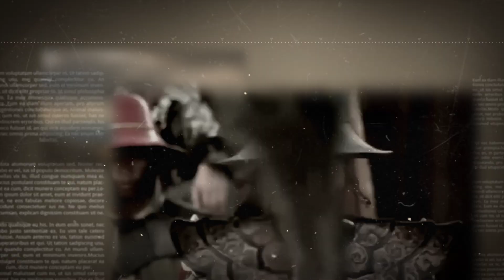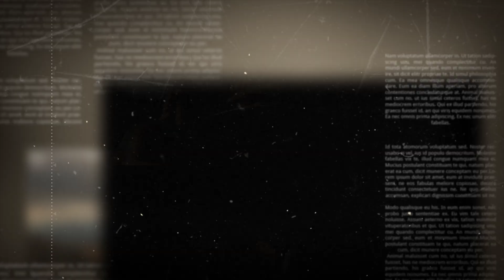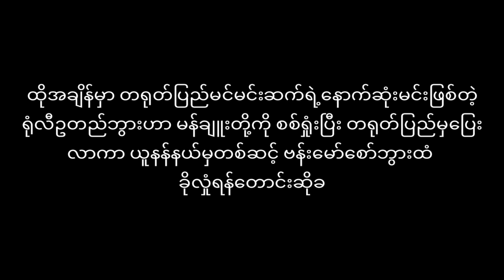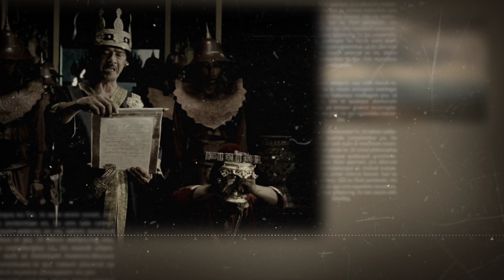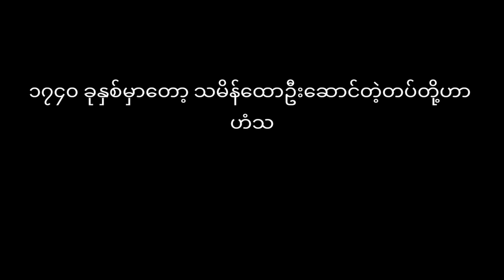End of the Nyaungyan Era ( ညောင်ရမ်းခေတ် ပျက်သုဉ်းခြင်း)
သမိုင်းကြောင်းဆိုင်ရာများကို ဗဟုသုတဖြစ်ဖွယ် ပုံမှန်တင်ဆက်ပေးနေပါတယ် ခင်ဗျာ။

ဘုရင့်နောင်မင်းကြီးရဲ့သားတော်တစ်ပါးဖြစ်တဲ့ ညောင်ရမ်းမင်းကြီးဟာ တောင်ငူအင်ပါယာပြိုကွဲသွားပြီးတဲ့နောက် ညောင်ရမ်းမင်းဆက်ကို စတင်တည်ထောင်ခဲ့ပုံ၊ နှစ်ပေါင်း ၁၅၀ကျော်အကြာ  ညောင်ရမ်းမင်းဆက်၁၁ဆက်မြောက်မှာတော့ ညောင်ရမ်းမင်းဆက်ပျက်သုဉ်းခဲ့ရပုံတို့ကို ဗဟုသုတဖြစ်ဖွယ်တင်ဆက်ပေးထားပါတယ် ခင်ဗျာ။